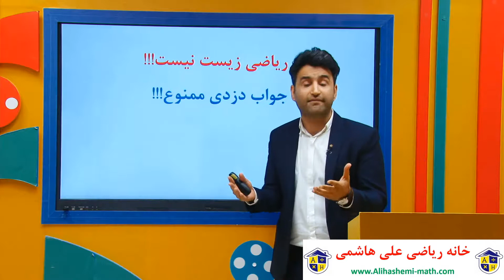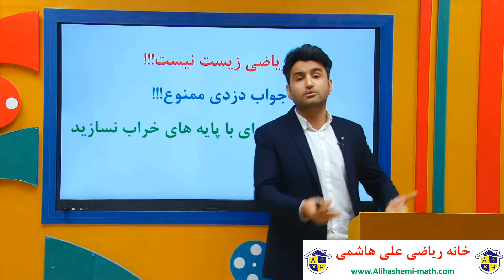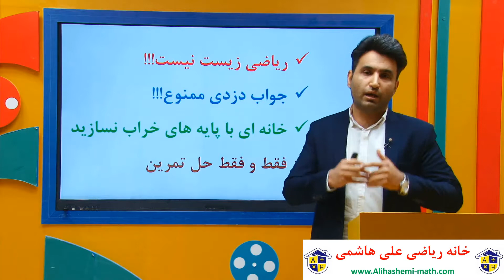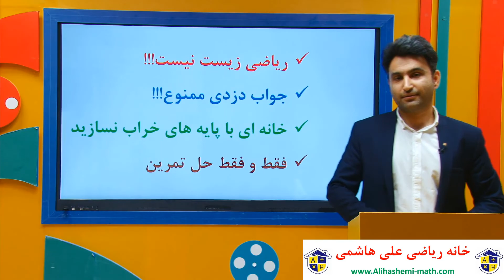نحوه مطالعه درس ریاضی با علی هاشمی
فراموش نکنید تکرار در ریاضی معجزه می کند. به هیچ عنوان به دنبال نسخه ای جادویی و خاص برای یادگیری ریاضی نباشد چون وجود ندارد. ریاضی نیاز به حل تمرین، تکرار و استمرار دارد پس دلسرد نشوید، جواب سوالات را حفظ نکنید و پرقدرت ادامه دهید. مطمعن باشید ما کنار شما هستیم .